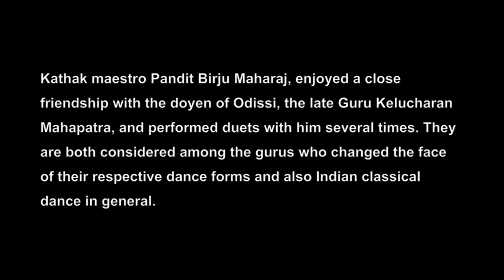Pandit Birju Maharaj speaks on Guru Kelucharan Mahapatra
Pandit Birju Maharaj - doyen of Kathak dance - had a close friendship with the late Guru Kelucharan Mahapatra - doyen of Odissi. Here, Maharaj-ji talks about this association, and the many duets they performed together in a freeflowing conversation that touches on several other aspects of dance and dance culture in India today.

Panditji was conferred the lifetime achievement award at the Natya Darshan conference at Bharatiya Vidya Bhavan, Chennai on 22 December 2013. This year the conference was themed 'Purush: the global dancing male', and was presented by Karthik Fine Arts and the Arangham Trust, curated by Dr. Anita Ratnam and Professor Hari Krishnan. This conversation took place on the sidelines of the conference, and was with the Purush blog team of Ranjana Dave and Vikram Iyengar.